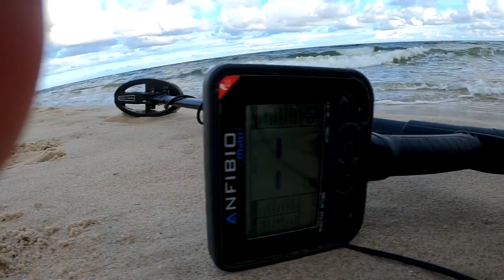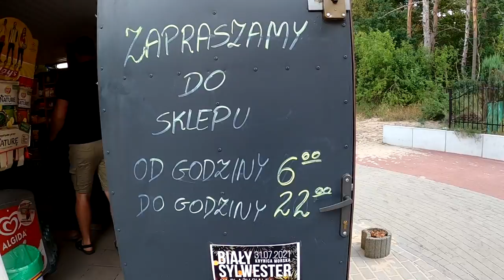Pomysł na wakacje z wykrywaczem metali. Podróże w czasie. Przygoda. Poszukiwania.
Pomysłna wakacje z wykrywaczem metali. Wakacje z historią i poszukiwaniami skarbów